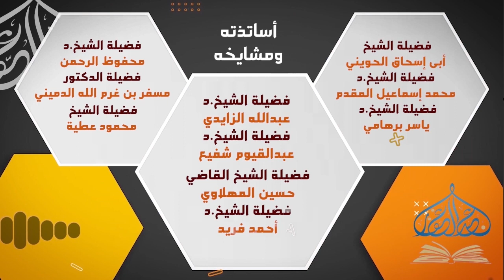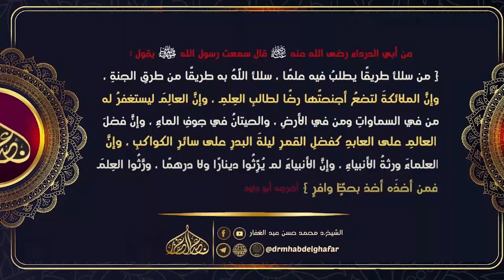محاضرة نحن أولى بالشافعي منكم (6)